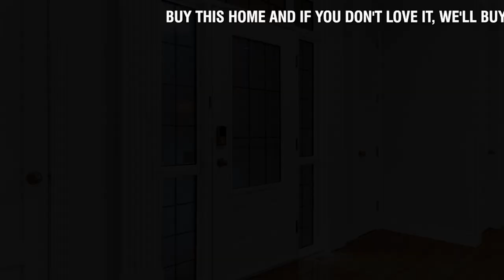(SOLD) Home For Sale or Trade: 218 TORY CRESCENT NW | TERWILLEGAR TOWNE | Dwight Streu, Edmonton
(SOLD)

𝗡𝗢 𝗘𝗫𝗣𝗘𝗡𝗦𝗘𝗦 𝗦𝗣𝗔𝗥𝗘𝗗! 𝙏𝙤𝙥 𝙩𝙤 𝙗𝙤𝙩𝙩𝙤𝙢 𝙡𝙪𝙭𝙪𝙧𝙮!!
➨ Chef's DREAM KITCHEN w/ high end built in appliances & sub-zero fridge, extensive granite & incredible millwork,
➨ Open concept living space with gleaming hardwood floors, 10ft ceilings & fresh paint,
➨ Primary room is like a vacation getaway w/ large windows, a fireplace, plenty of space for a king bed & a spa-like 5pc ensuite.
➨ Basement is fully finished w/ a wet bar & fireplace, 2 bedrooms & a theatre room.
➨ Extensively landscaped yard w/ a pond,
➨ HEATED triple garage w/ a self contained loft w/ a bathroom & wet bar!

*Conditions apply. Guarantee by MaxWell Polaris

‌▶We regularly post new helpful videos.

Dwight Streu, Associate BROKER®
MaxWell Polaris

▶I’m a full time Realtor in Edmonton AB and have been since 1987. I’m married and have 3 grown daughters ( one of whom works with me) and a female Havanese who’s 10 but still acts like a pup.